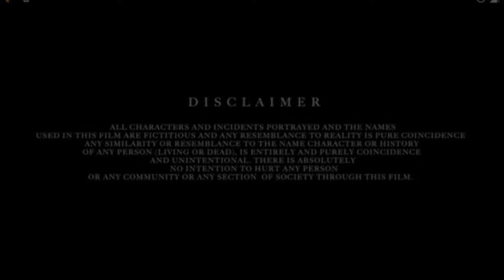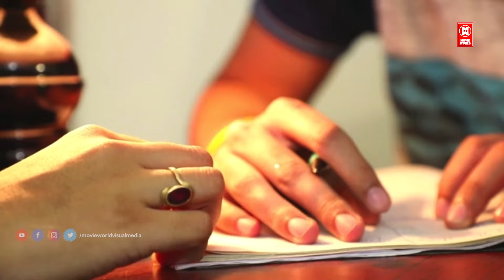Tution Teacher 3 | English Crime Story | English Crime Patrol | English Crime Series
Welcome to Movie World English Movies You Tube Channel

|| ANTI-PIRACY WARNING ||

*COPYRIGHT PROTECTED*